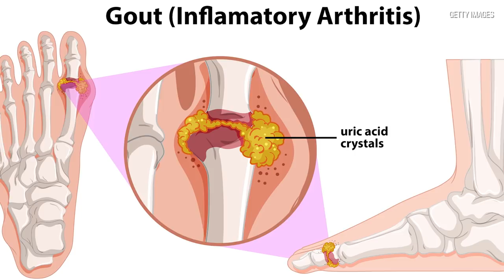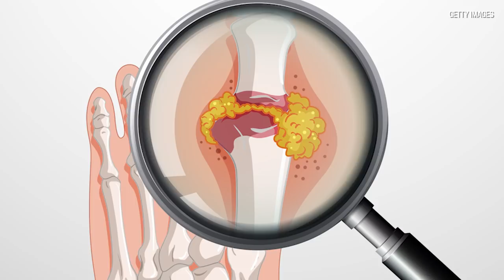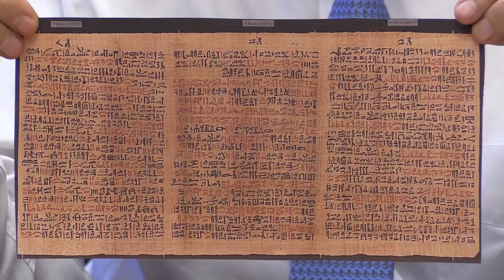Dr. Joe Schwarcz on why gout shows up in the toes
Dr. Joe Schwarcz, Director of McGill University’s Office for Science and Society, on the chemistry behind the painful condition known as gout and how it has been treated throughout history.